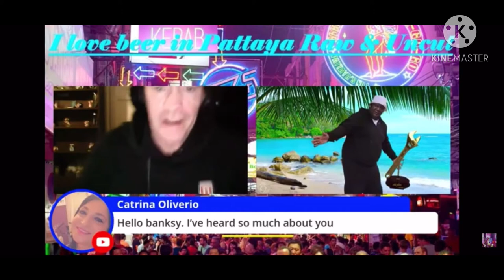Banksy meets a lady. Meet Dean Harding’s partner.